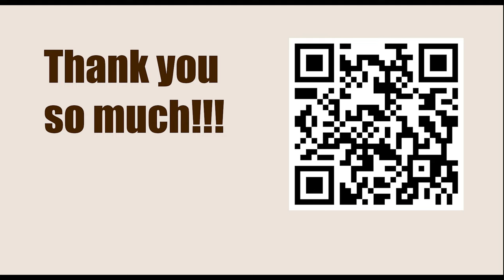Game 19 || Steinitz vs A Mongredien, 1862 || GARY KASPAROV on My Great Predecessors - Part I